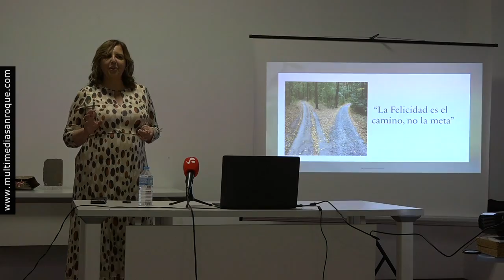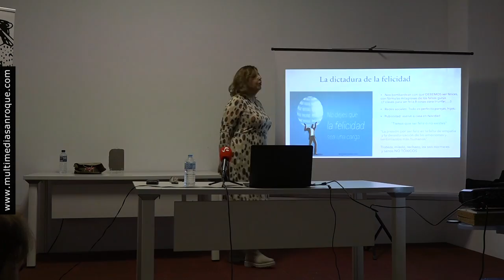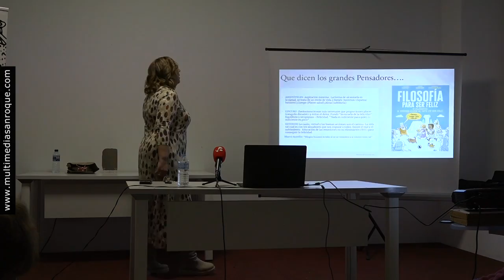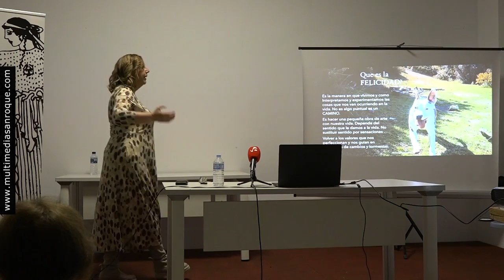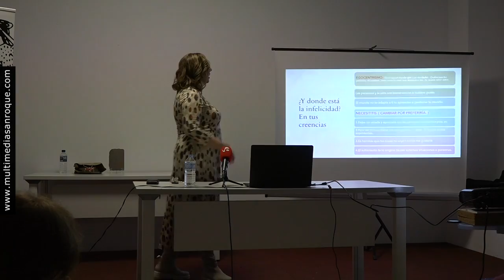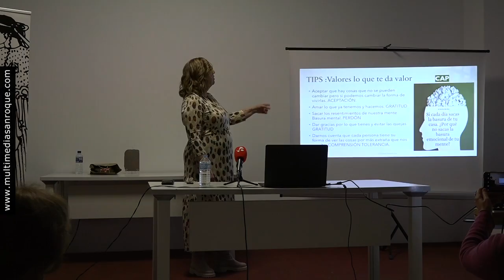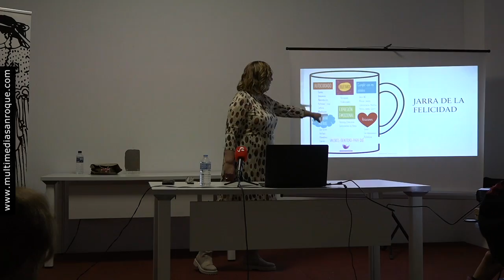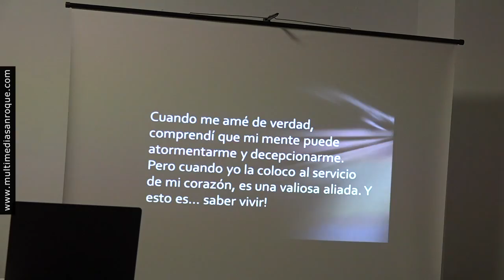CONFERENCIA DE MONTSERRAT TRAVIESO 10 ENERO 2023